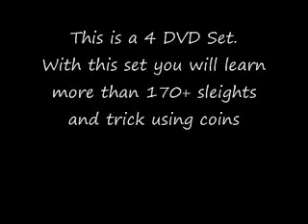Modern Coin Magic 4 DVD set - Dude That's Cool Magic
— In this video, you'll see a demonstration of Modern Coin Magic 4 DVD set. This trick can be ordered online at Dude That's Cool Magic.